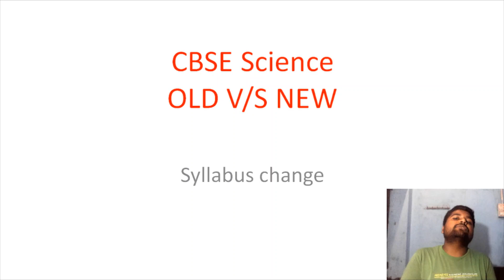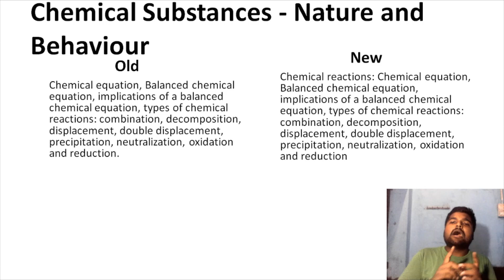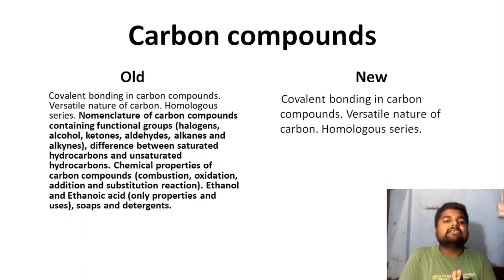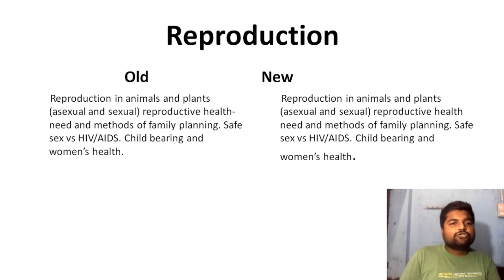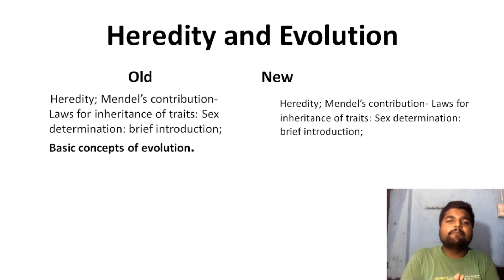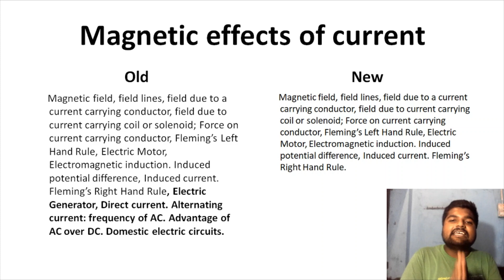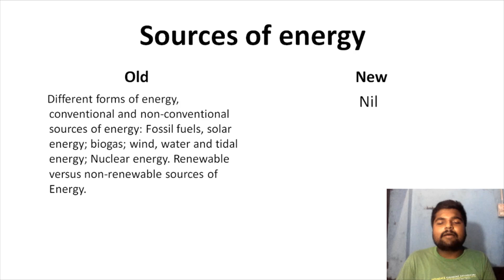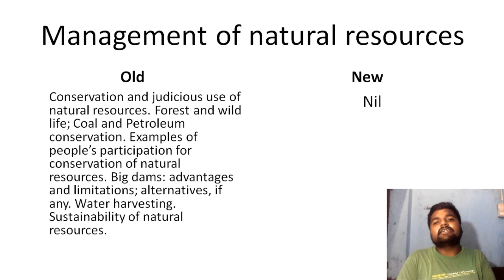CBSE Class 10 Chapter-wise syllabus Reduction full analysis with explanation chapter wise | science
Full syllabus Reduction analysis
Chapter-wise syllabus Reduction
Full video discussion on syllabus cut
Cbse syllabus cut class 10
!CBSE SYLLABUS REDUCED!
cbse new delhi, new syllabus of cbse class10th, science syllabus cut.